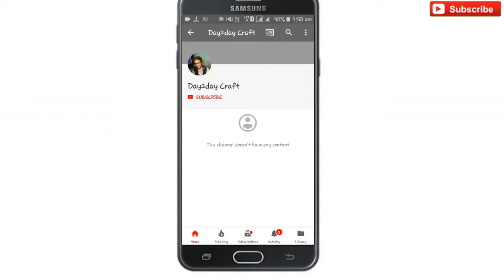Maa Sherawali canvas painting || durga Mata painting (durga ji) navratri special #44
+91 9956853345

Maa Sherawali canvas painting
Maa Durga canvas art